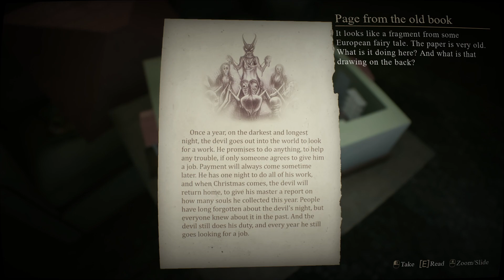Crimson Snow | After 1 year... with some graphical improvements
After a year I played Crimson Snow again with some changes and my own custom reshade. I have to say that this game still has its charm